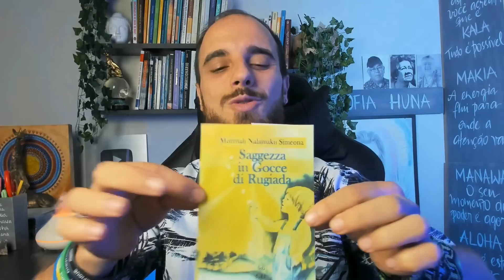Abandone toda indecisão! ORVALHO-16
A vida é uma escolha, uma oportunidade de criação e expansão. Mas por que escolher o caos, a morte, a dor e o sofrimento? É hora de deixar para trás essas experiências e encontrar o caminho de volta para casa, para a verdadeira essência do seu ser.

Você, espírito livre, tem a opção de iniciar essa jornada de migração para casa. Pode ser um brilho de luz em sua mente ou através de algumas vidas de aprendizado. A escolha é sua.

Neste convite, convidamos você a abandonar a indecisão e a incerteza. A separação só leva à morte, mas a unidade traz a eternidade. Sinta a leveza do perdão da Divindade e saiba que ela está sempre esperando por você.

Seus pés cansados já percorreram um longo deserto, mas agora é hora de encontrar a saída. Deixe a Divindade purificar suas dores e angústias, libertar suas doenças mentais, espirituais e físicas. Volte para casa, onde sua verdadeira identidade e paz aguardam.

Desbloqueie as portas do tempo e permita que a brisa suave e a luz do sol encham seu ser. Venha, filho do universo, abrace sua I-Dentidade e sinta o amor do seu Pai.

Convidamos você a se juntar a mim nesta jornada de transformação e redescoberta. Sinta a batida do seu coração e caminhe devagar, sabendo que encontrou seu lar.

Você é bem-vindo. Jogue fora seu manto de ego e vontade e entre em Deus. Venha para casa e encontre a paz.

"Sua presença é esperada e valorizada. Venha, meu filho e minha filha pródiga, e encontre a felicidade em meu abraço caloroso."

Convido você a assistir o vídeo 16 do livro Sabedoria em Gotas de Orvalho, de Morrnah N. Simeona.

Quer aprender passo a passo o Ho'oponopono e a filosofia Huna na prática? Assine o Vida Huna de Valor